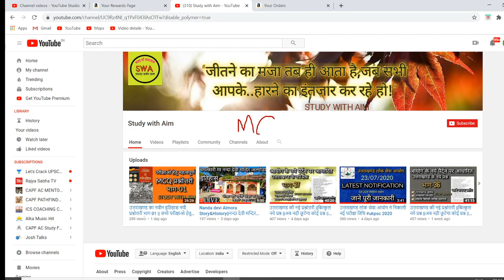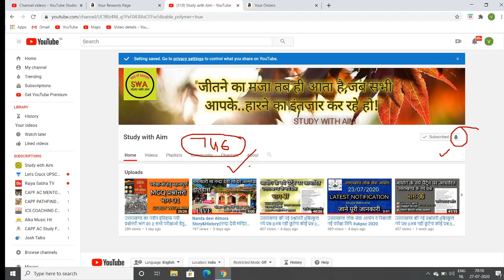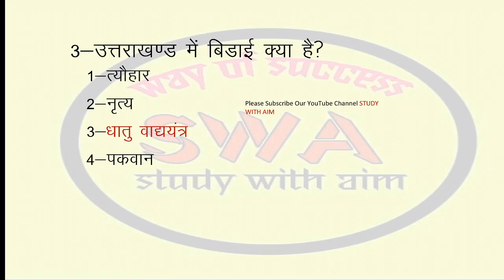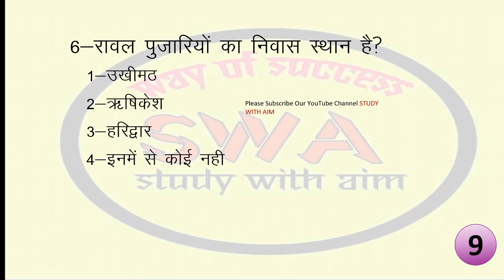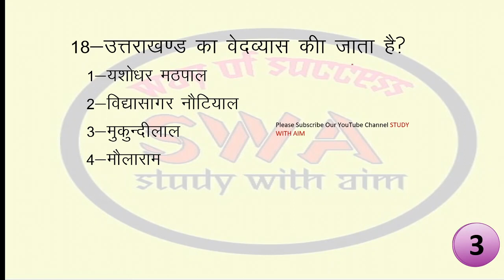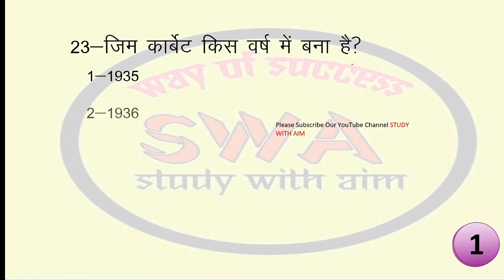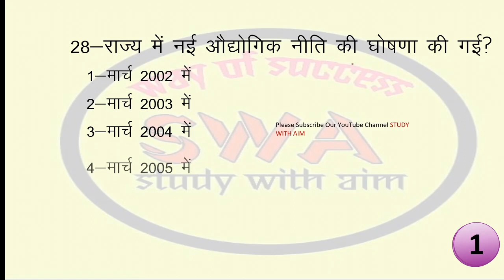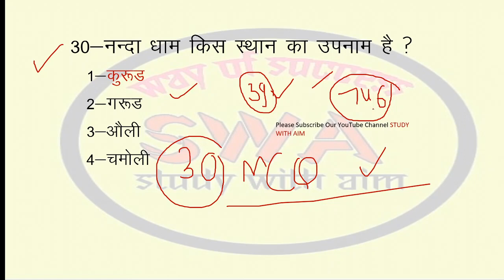Uttarakhand Mock Test -04 ||uttarakhand most Important Question || समूह ग|| माक टेस्ट #746